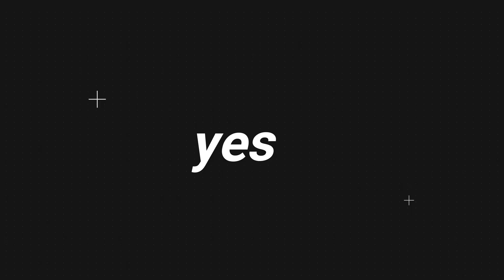a clown tried to kidnap me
hey yeah  welcome back to 2016
i don't know if he was trying to kidnap or sex traffic me or murder me or just make me hate truck drivers. don't pull over for anyone ever...especially sex traffickers in clown masks.

**Watch my last ghost adventure when i went on the Queen Mary Ship in Long Beach California:

look up Jeannie Chanel on poshmark to shop my closet!

snap @king_jeannie